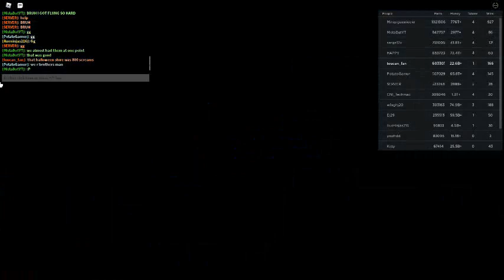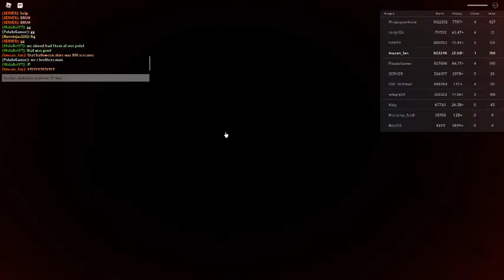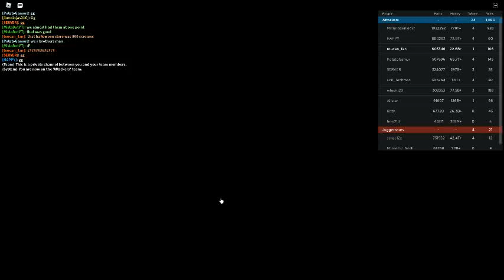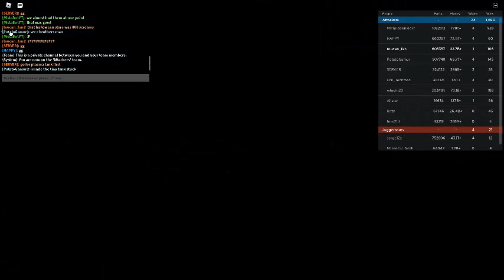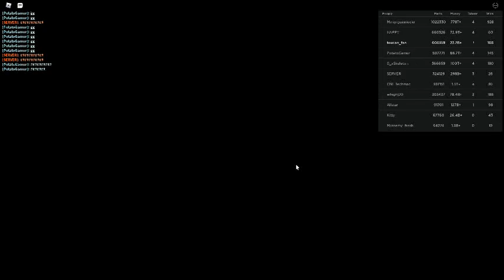Russia Car Crash Compilation 14074